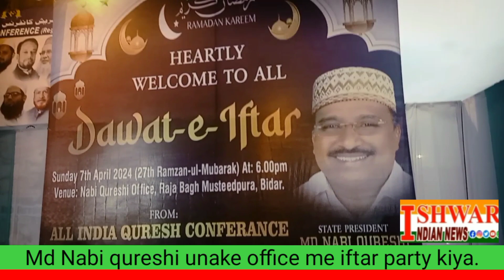Md Nabi Qureshi unake office me iftar party kiya